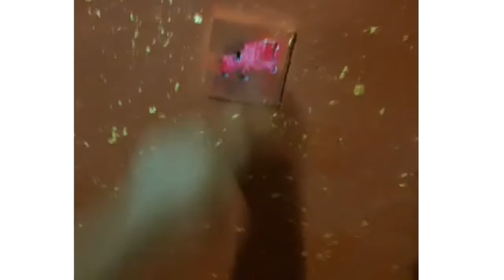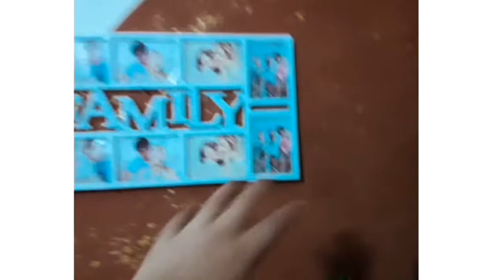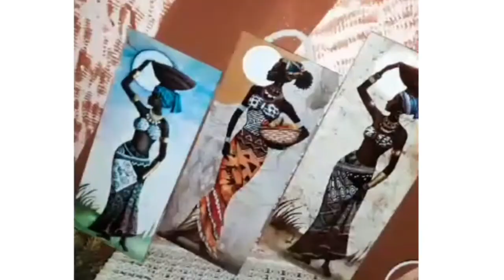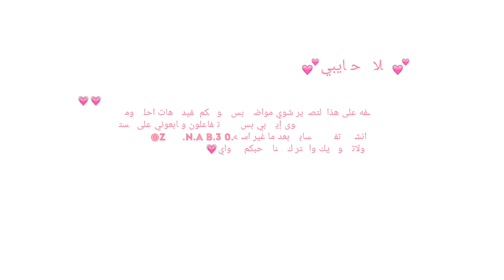غيرت غرفتي 180درجه😱||صبغت غرفتي وسويت زخرفه 💛||واخير رح اشوفون غرفتي💕🙋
💫✨مرحبا يا احلى اصدقاء بالعالم انشالل يومكم سعيد✨💫

«ZEO.ZEO.21 »:lnstagram
«Z.A.I.N.A.B.S.A.B.A.H»:Instagram
«Z.A.I.N.A.B.S.A.B.A.H.0»:lnstagram
«ZOE.ZEO.21» :Snapchat
حسابي الثاني على انستكرام للتصوير [Z.A.I.N.A.B.S.A.B.A.H]
قناتي على التيلجرام للتصوير الفوتوغرافي واقتباسات  ZOE.ZEO